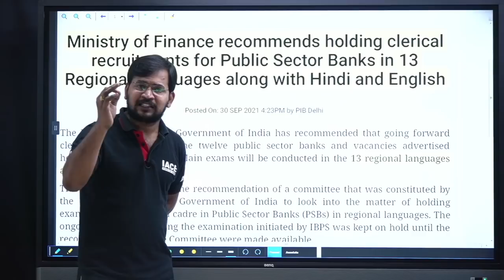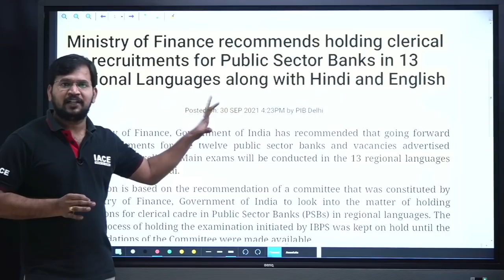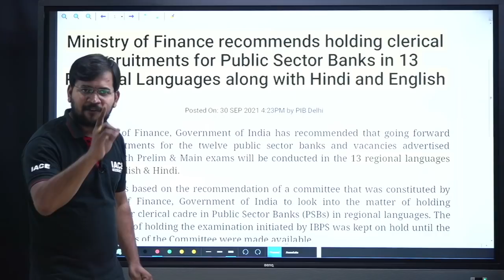IBPS CLERK EXAM IN TELUGU AND OTHER REGIONAL LANGUAGES || IACE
☐ Liked?